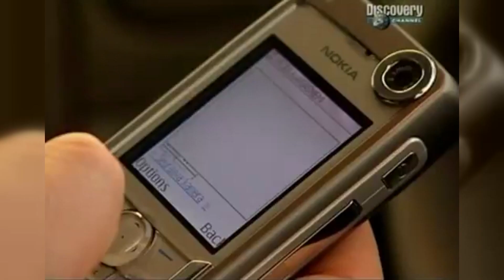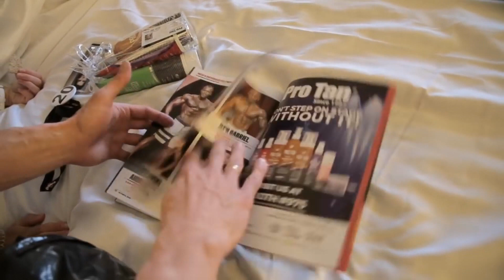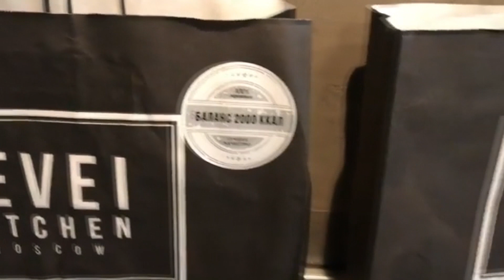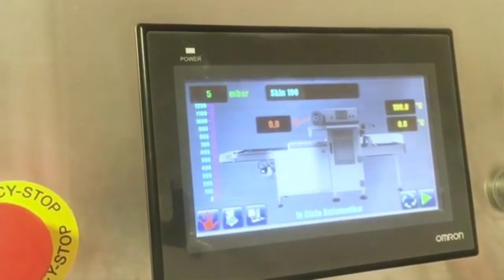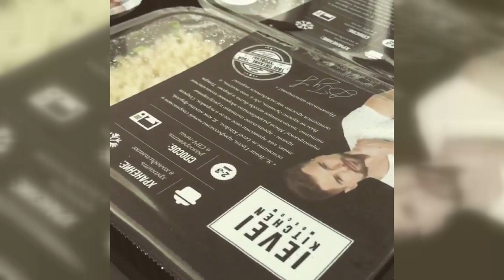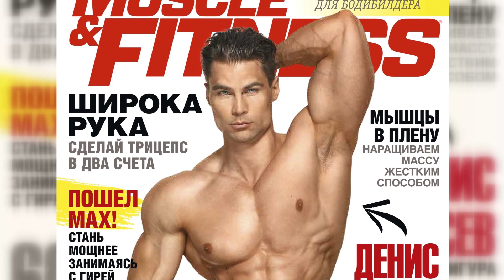История успеха Дениса Гусева: как попал в Москву, сколько зарабатывает, кого любит и другое.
Большое интервью с Денисом Гусевым. Будут затронуты темы: личных отношений, работы, модельной, спортивной и бизнес карьеры и многое другое.

►►► Periscope: @Denis_Gusev